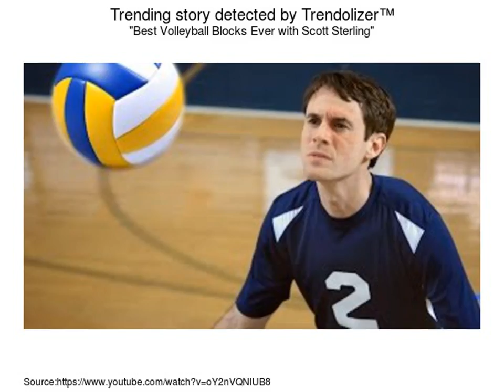best voleyball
You like my movie? Join to my fanpage :) More videos on .

Best Volleyball Blocks Ever with Scott Sterling - Studio C. Scott Sterling is BACK defending his team in the Volleyball Championship. And as per usual, Sterling .

Crazy UNBELIVEBLE Saves This Is MISSION IMPOSSIBLE Volleyball Teams - Incredible and amazing volleyball digs IN This Video some incredible volleyball .

Top 10 Best Volleyball Products on amazon.com 1. Asics Men's GEL-Rocket 7 Volleyball : 2. ASICS Men's GEL-Netburner Ballistic MT .